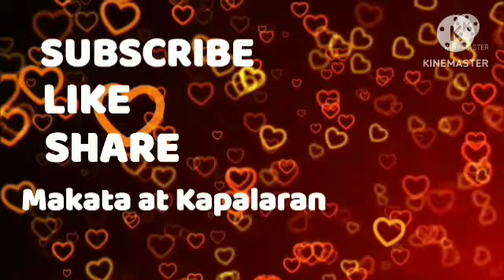Diskarteng Jueteng Sa Pag Laki ng Pera December 20, 2023 Araw-Araw# 3Bola# Kombination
Diskarteng Jueteng Sa Pag Laki ng Pera December 20, 2023

9- Aries -Taurus - Gemini - Cancer - Leo - Virgo - Libra - Scorpio - Sagittarius - Capricorn - Aquarius - Pisces